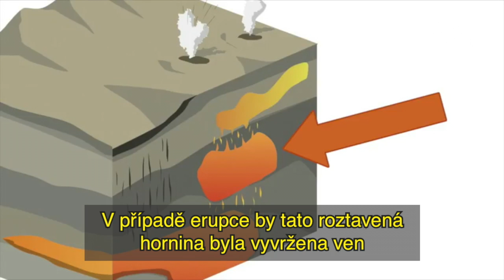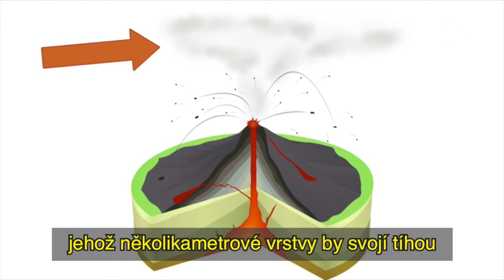Yellowstonský supervulkán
Co se stane, pokud vybuchne Yellowstonský supervulkán?